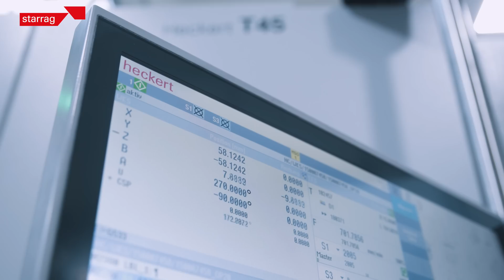Planetenradträger-Bearbeitung bei Voith Turbo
Seit über zwei Jahren fertigt Voith in Garching Planetenradträger für Busgetriebe auf einer einzigartigen, roboterautomatisierten Fertigungsanlage. Kernelemente sind zwei fünfachsige multifunktionale BAZ Heckert T45 mit Drehfunktion. Sie ermöglichen jeweils die Komplettbearbeitung in nur zwei Spannlagen. Der Effekt ist gewaltig: Gegenüber der vorherigen konventionellen Fertigung auf insgesamt neun Maschinen ist der Flächenbedarf auf ein Viertel geschrumpft, die Bearbeitungszeit um 30 % gesunken und jedes Bauteil benötigt nur noch 20 % der Durchlaufzeit.